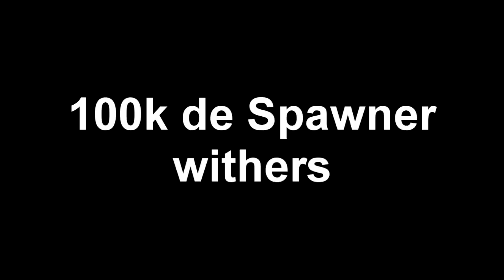JUNTAMOS 100 MIL SPAWNERS DE WITHER (RECORD) - NEXTUP -Dlet-